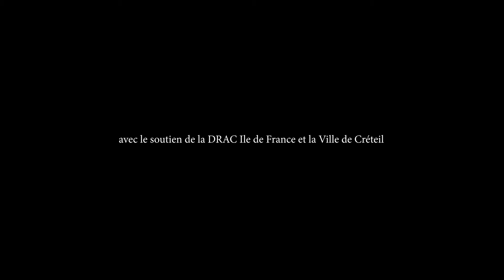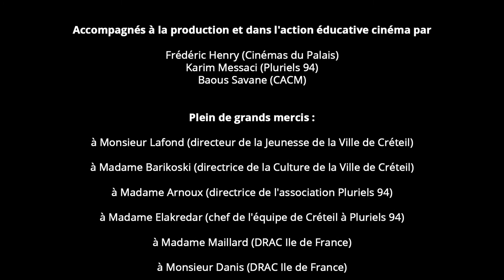la livraison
film réalisé par un collectif de jeunes de la ville Créteil, en particulier du quartier du Montaigu, dans le cadre de l'action éducative et social cinéma "C'est l'été, Faites du cinéma" pilotée par les Cinémas du Palais en partenariat avec Pluriels 94 et l'association Cinédié.